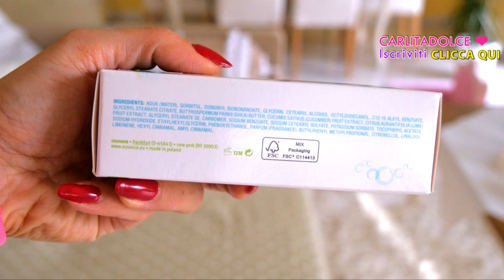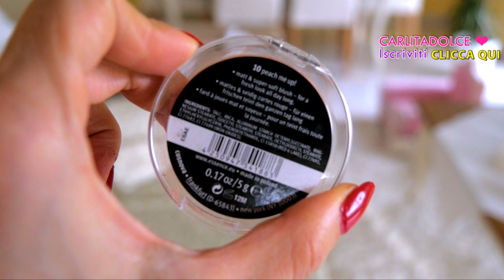ESSENCE: TUTTI I PRODOTTI CHE SI SALVANO!!!! | Carlitadolce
Ciao bellezze,
ecco finalmente il video aggiornato sul makeup essence, prodotti promossi approvati con buon inci e tanti bocciati...mi raccomando lasciate un POLLICE IN SU se vi piacciono questi video sui Prodotti Economici con Buon INCI, così ve ne faccio tanti altri!! Ho trovato tante cose buone ma anche tanti prodotti bocciati con siliconi, paraffina e ingredienti dannosi! Guardate anche il Vlog per scoprirli

Ragazze vi lascio qui alcuni video utili ;-)

❤ ESSENCE TOP MAKEUP LOWCOST CON BUON INCI!!! TUTTE LE FOTO DEI PRODOTTI APPROVATI SUL BLOG!!!

ALTRI VIDEO MAKEUP LOWCOST